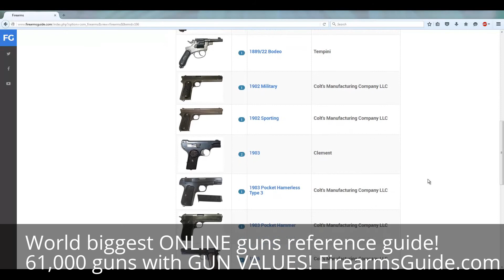Springfield XD - Animation of internal parts in action - Left side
- Gunsmithing Library with 21,583 Printable Gun Manuals, Schematics, Blueprints & Antique Gun Catalogs + Searchable Guns & Ammo Reference Guide + Gun Values (like Blue Book)

Firearms Guide (FirearmsGuide.com) is the first fully researchable global database of firearms, air guns and ammunition created for industry professionals and enthusiasts. It enables deep, complex searches of antique and modern guns and side by side comparisons of search results. Guns are cross-referenced with the ammunition database.